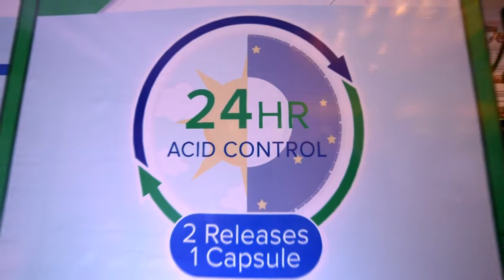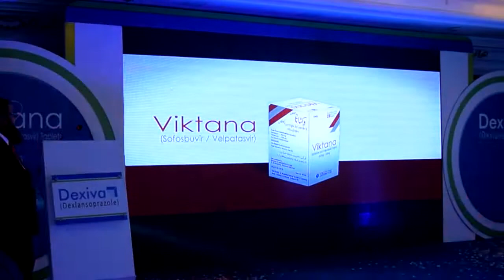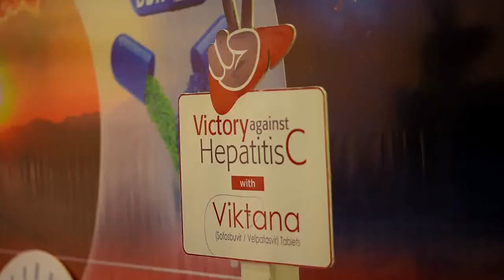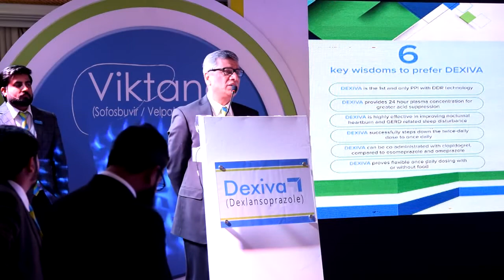DEXIVA LAUNCH BY FEROZSONS LABORATORIES LIMITED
HOW TO USE HAIR CUTTING N GROOMING IN YOUR SALES CONFERENCE TO MOTIVATE YOUR SALES FORCE